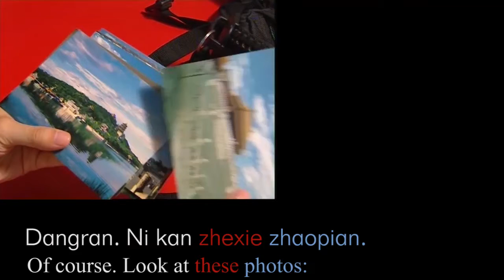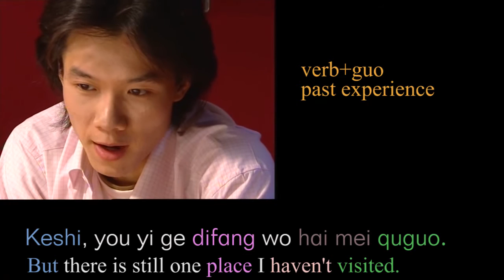CC2-1.2 video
Contemporary Chinese Book 2, learn conversational Chinese language with Lee.
Welcome to join whatAPP Group, any time for questions, suggestions and comments.